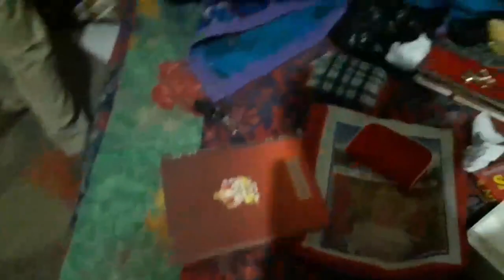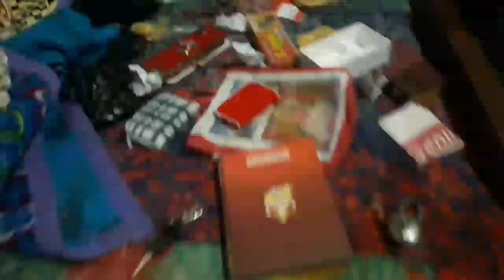सीतापुर18अक्टूबर2019थाना कस्बा रेउसा में खाली पड़े मकान में डेढ़ लाख की चोरी।